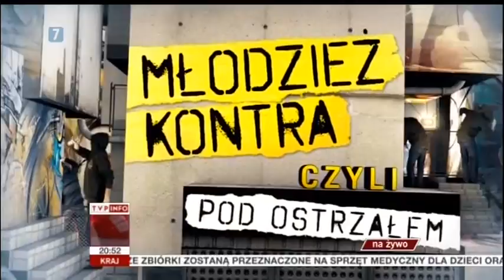Młodzież Kontra 13.01.2013 Paweł Kukiz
Odcinek programu Młodzież Kontra, tym razem pod odstrzałem Paweł Kukiz.